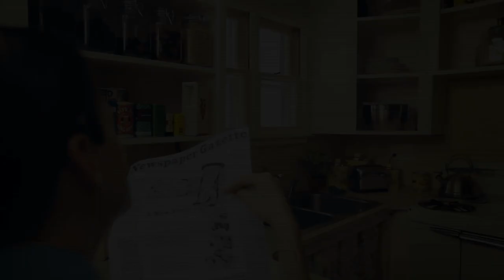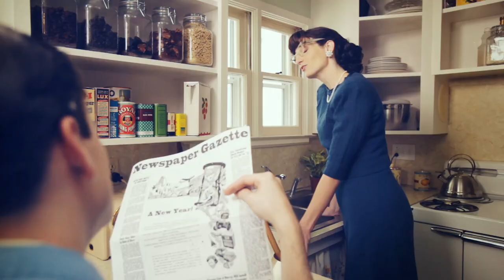Are you making judgments when you don't have all the facts? What do we see when we look at others?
We should be careful how we judge others, as we may be looking at them through our own "unclean windows." Read President Monson's full address, "Charity Never Faileth"

None of us is perfect. I know of no one who would profess to be so. And yet for some reason, despite our own imperfections, we have a tendency to point out those of others. We make judgments concerning their actions or inactions.